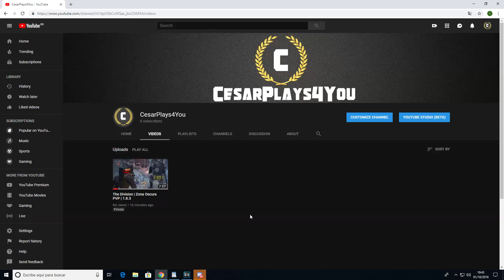ANUNCIO PARA SUSCRIPTORES!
Os espero en el otro canal!
If you didnt understand anything basically I say that I created another youtube channel to upload gameplays and videos in spanish.
This doesnt mean im not going to stop making videos on this channel. I will keep uploading videos and gameplays I'm still waiting for The Division 2